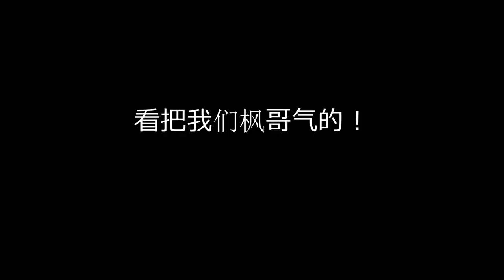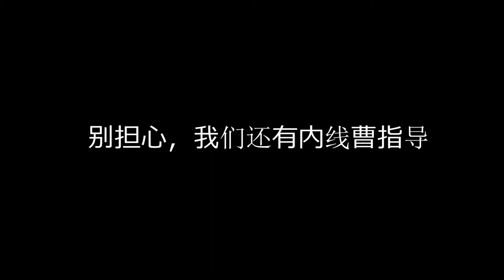【TCBA Vlog-1】在日华人篮球联赛 | 备战训练精华